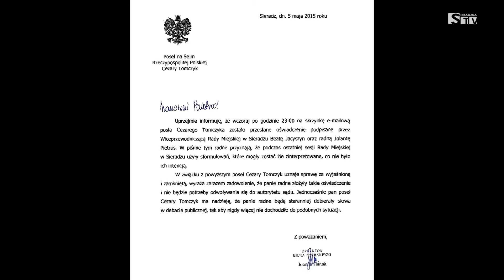Oświadczenie radnych do posła Tomczyka - Sieradzka TV Media